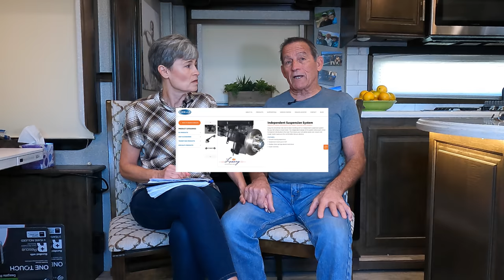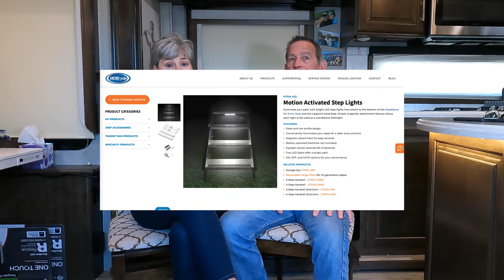Shaking the camper to pieces | The change we made to our RV | MORryde Independent suspension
✅ RV Resources

✅ VIDEO DESCRIPTION
Fulltime RVers Liz and Paul explain how their fifth wheel was being shaken apart on travel days and what they did to upgrade their suspension.

Drawer that we had installed:  S Freezer Tray for 21.15 x 35.6 part number SP56-388 from MORryde

🧲🧲🧲 LINKS  🧲🧲🧲

Motion activated Step Lights

😉Using this link doesn't cost you any extra. Any revenue we receive helps us offset the costs associated with the many hours of work, camera and computer equipment, and help us continue to bring you valuable helpful and informative RV videos. Thank You!

🛎🛎🛎 VIDEOS MENTIONED 🛎🛎🛎

Christopher Hurley